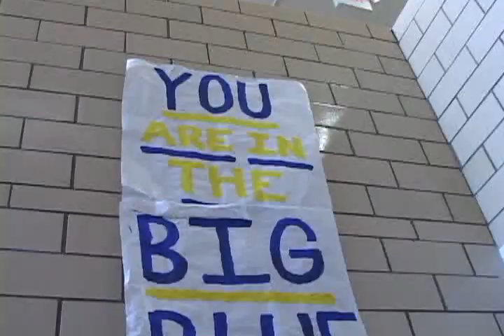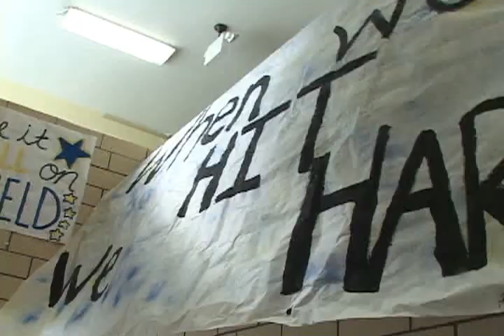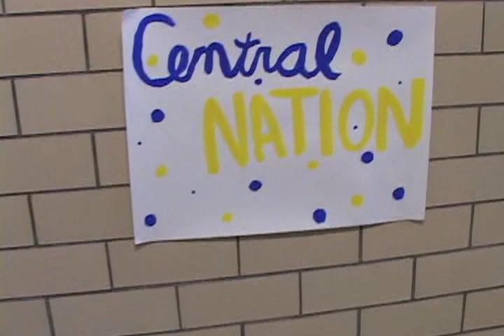2013 CCHS pep rally vs Madonna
00:00:00 Start
00:12:09 Brenton Colabella
00:14:07 Ryan Fletcher
00:18:09 Aleks Porreca
00:26:24 Coach Daley
00:44:58 principal-Mr. Rich Wilinski